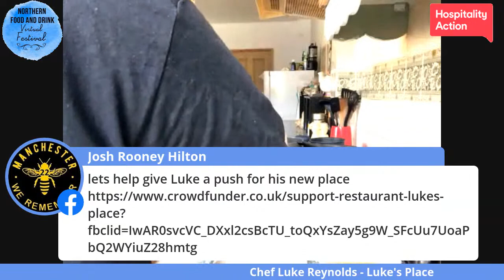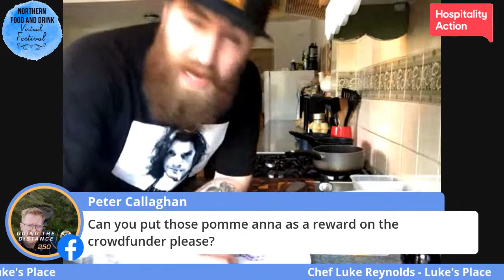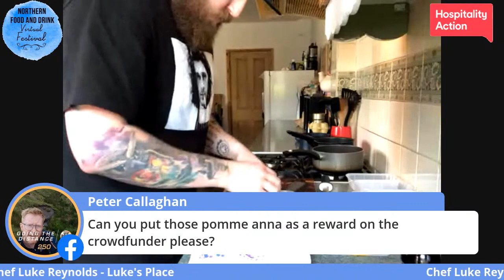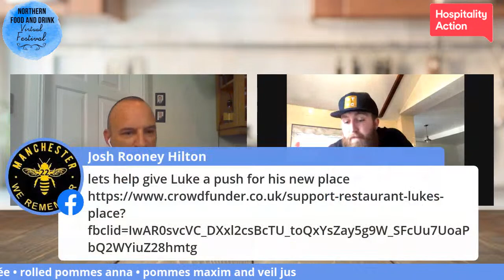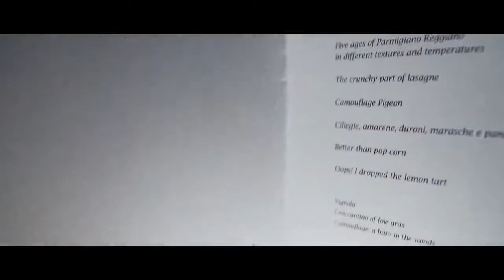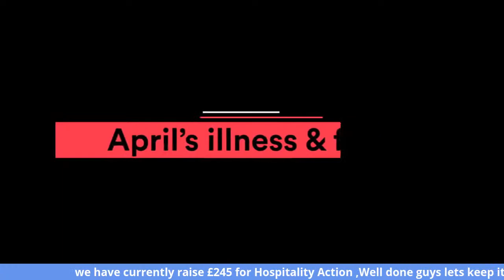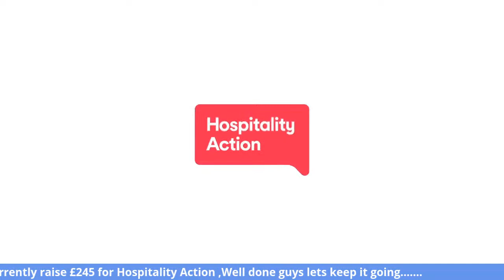Luke Reynolds - Chef Demo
We’re delighted to announce Luke Reynolds, Chef Patron @lukesplacerestaurant who will be joining us to do a chef demo of : cannon of Yorkshire lamb • carrot anise purée • rolled pommes anna • pommes maxim and veil jus

We will also be supporting their nominated charity Hospitality Action and, whilst there is obviously no charge for virtual admission! would welcome a small donation to help facilitate the great work that they do.